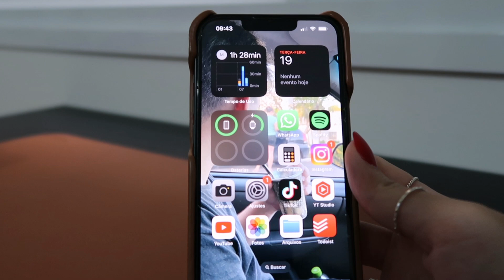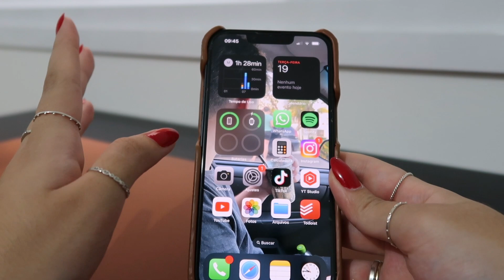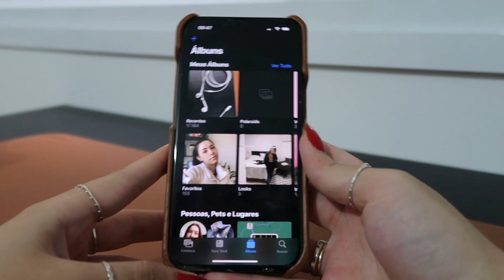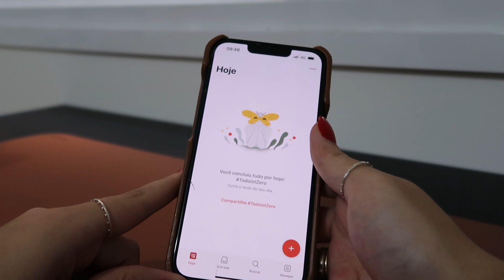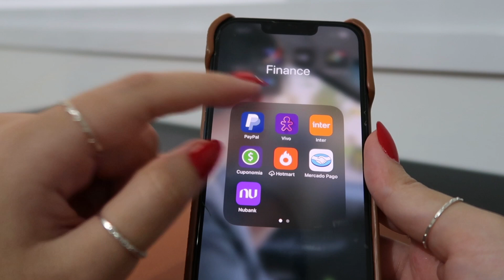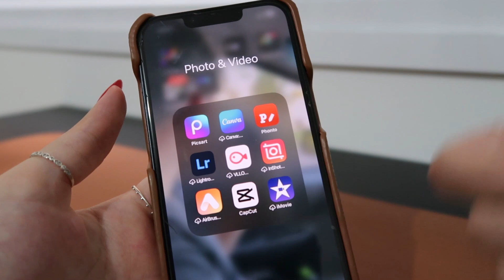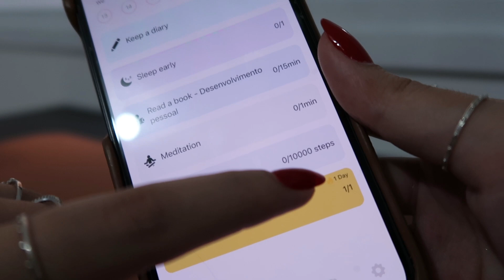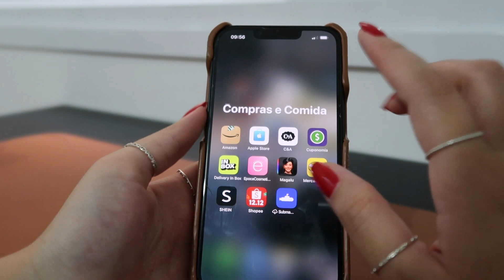TOUR PELO MEU CELULAR 📱 + organização para te ajudar na produtividade e evitar distrações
Nesse vídeo eu vou mostrar como eu organizo o meu celular para que ele não atrapalhe a minha produtividade e dessa forma, conseguir evitar essa fonte de distração quando eu estou trabalhando ou estudando, além disso, vou recomendar alguns aplicativos que podem te ajudar na organização, no planejamento e na produtividade 🥂

[cupons: MARIBISCAINO e MARIANABISCAINO]